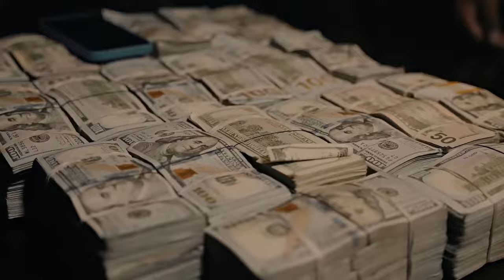For Life - Lil Durk x Future Type Beat - prod. GobbyMade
Polo G, Lil Tjay, Future, Travis Scott, Drake, 21Savage, Gunna,
Quavo, Migos, Roddy Ricch, Rod Wave, Kay Flock, Takeoff,
Lil Uzi Vert, Kodak Black, 42Dugg, Lil Baby, Kanye West, Offset,
Lil Durk, Young Thug, Metro Boomin, Money Man, Wheezy,
Southside, King Von, 808mafia, Favio Foreign, Young Scooter,
ATL Jacob, EST Gee, A$AP Ferg, Armani White, Denzel Curry,
Key Glock, Wacotron, NLE Choppa, Money Man, Chief Keef,
Playboi Carti, Money Man, Chief Keef, Don Toliver, G Herbo,
Nardo Wick, Kendrick Lamar, Pop Smoke, Eminem, Juice World
Marshmello, XXXTENTACION, Stunna 4 Vegas, Mike Will